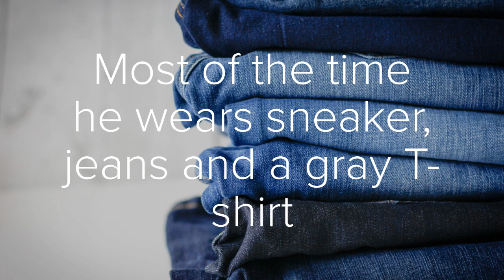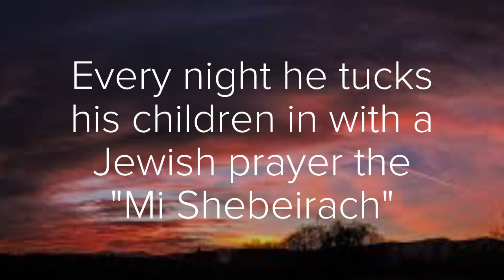Daily routine Mark Zuckerberg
A short video about Mark Zuckerberg's CEO of Facebook daily routine.